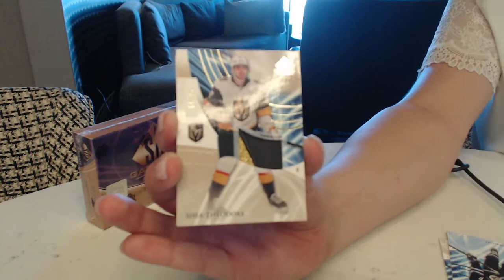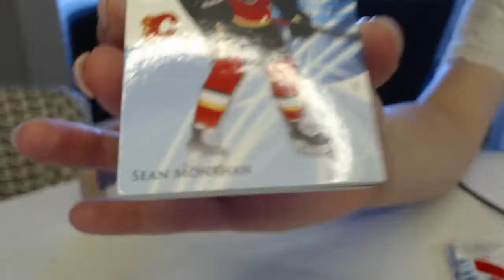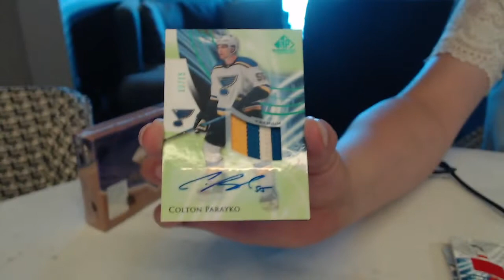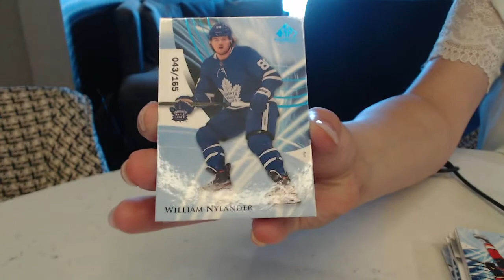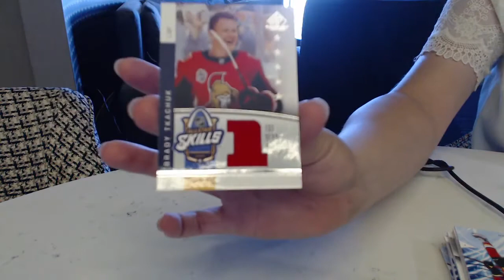20-21 Upper Deck SP Game Used Hockey 3 Box Break - C&C GB #15,344